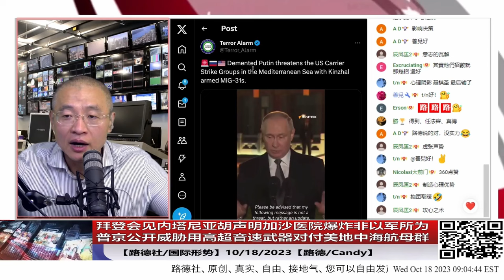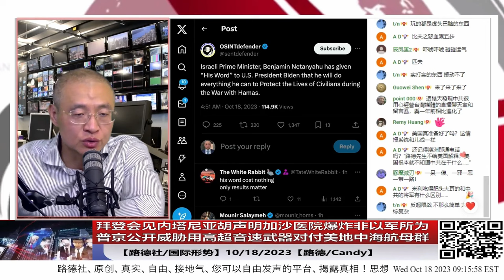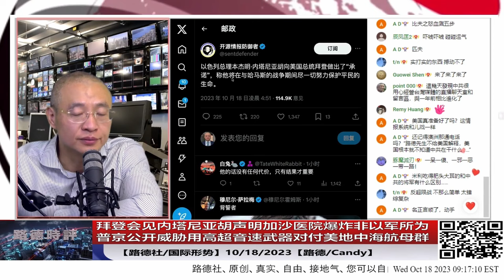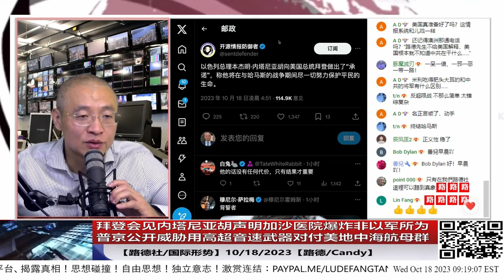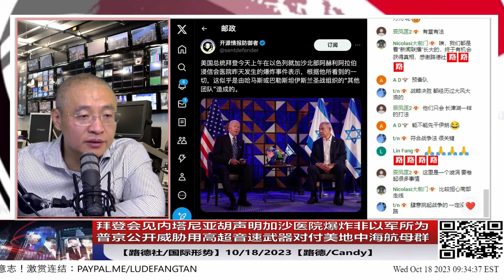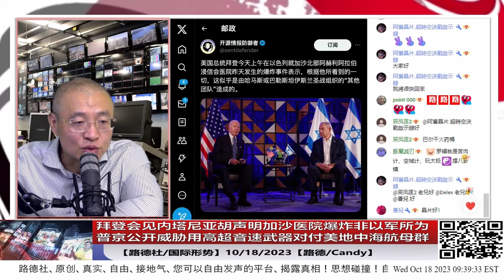拜登会见内塔尼亚胡声明加沙医院爆炸非以军所为；普京公开威胁用高超音速武器对付美地中海航母群；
如果你想看完整视频，请点击这里： （拜登会见内塔尼亚胡声明加沙医院爆炸非以军所为；普京公开威胁用高超音速武器对付美地中海航母群；10/18/2023）

2. （习家内幕合集：路德社讲述的那些不为人知的 习家 内幕 不断更新中！

视频推荐：1. （斗罗大陆: 第217集：认祖归宗）
2. （《美国谍梦》（英语：The Americans，台湾译《冷战谍梦》））
3. （奥本海默 Oppenheimer）
4. （碟中谍7：致命清算）
5. （《风语者》美军20年后才公布印第安士兵参战，最惨烈的战争电影，尼古拉斯凯奇）

原始DOI+隶属机构：
闫丽梦博士研究 - 一个独立的研究团队
闫博士第一份报告

重磅！美国众议院特别小组委员会首次国会听证会：调查COVID-19的起源，第一次新冠溯源委员会听证会（中英文字幕）
重磅！全美震惊！加州发现非法的中共隐蔽战线BD实验室；习共是要让中国人断子绝孙！这次中国人不能再作看客，要自救，否则，美国人的愤怒，最终会中国人承受；据法庭文件加州的中共秘密实验室经营者为王兆林（音）：